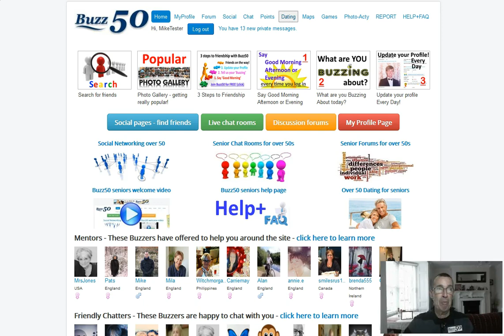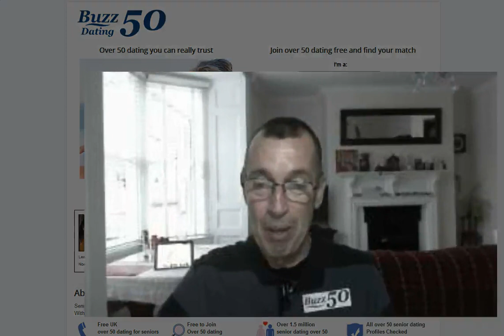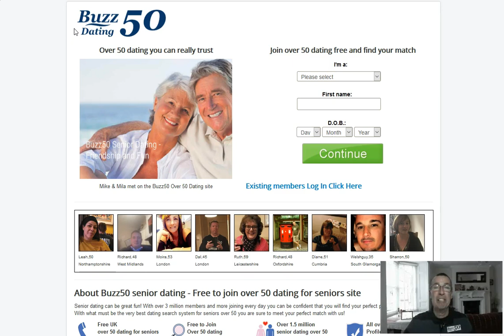Dating that really works!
Buzz50 Dating is the online dating site that really works!

Many dating sites claim all sorts of things but only Buzz50 Dating actually delivers :)

or call Mike or Mila for a friendly chat first.

Online dating can work if you join Buzz50 Dating

So whether you are looking for a special friend, a partner or a lover, join us now.